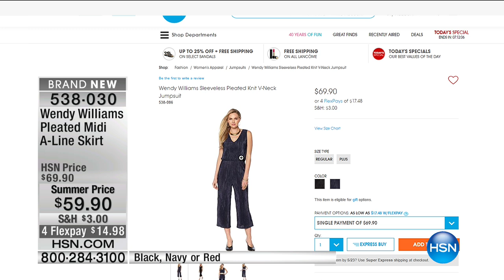Wendy Williams Pleated Midi ALine Skirt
Infuse a little ladylike flair into your wardrobe with a pretty pleated skirt! Dress it down with a tank top and canvas sneakers or pair with a blouse and...